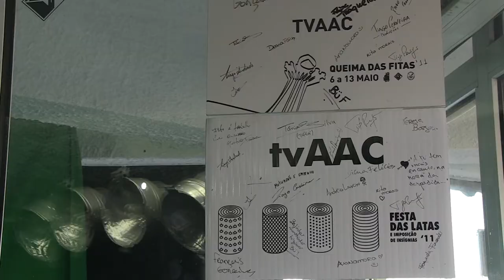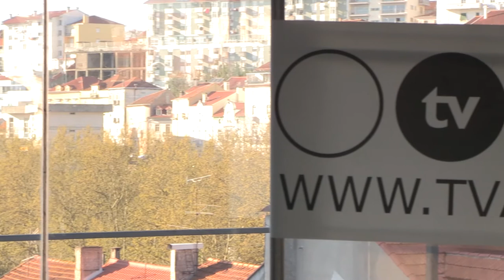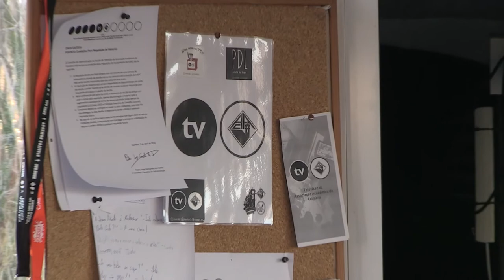tvAAC- A Televisão (Escola) da Associação Académica de Coimbra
No âmbito da cadeira de Jornalismo Televisivo da Faculdade de Letras da Universidade de Coimbra, viemos fazer uma entrevista ao Presidente e ao Director de Informação da tvAAC, de forma a compreender melhor o funcionamento de um televisão escola.